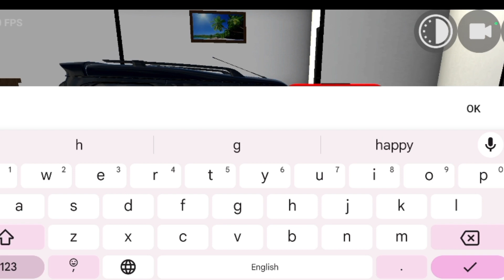कार पर हिंदू कैसे लिखे || indian bike driving 3d new update || scorpio par hindu kaise likhe